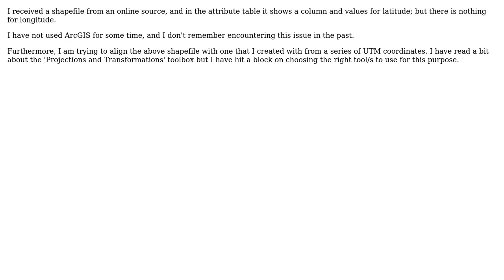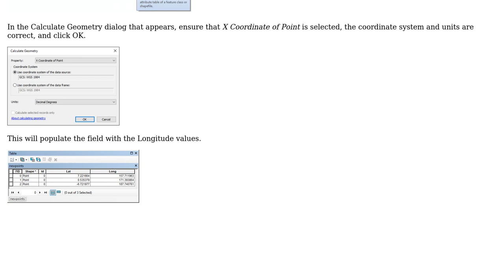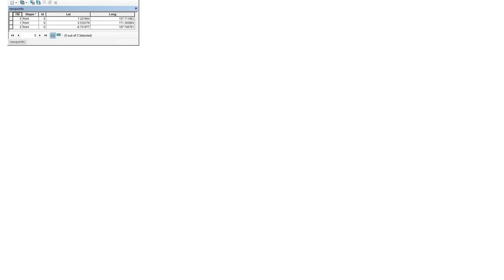GIS: ArcGIS Attribute Table - Latitude, no Longitude (3 Solutions!!)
GIS: ArcGIS Attribute Table - Latitude, no Longitude

With thanks & praise to God, and with thanks to the many people who have made this project possible! | Content (except music & images) licensed under CC BY-SA | Music | Images & others | With thanks to user PolyGeo user Midavalo user Marcelo Villa-Pineros user Gobie user atlasofcoffee and the Stack Exchange Network Trademarks are property of their respective owners. You are responsible for your own actions.